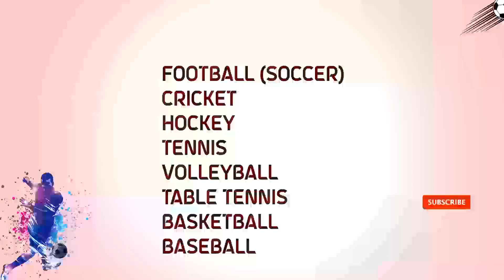Manchester City vs Inter Millan Champions league final WHO WINS... check match predictions..